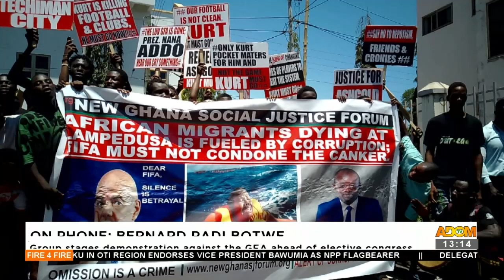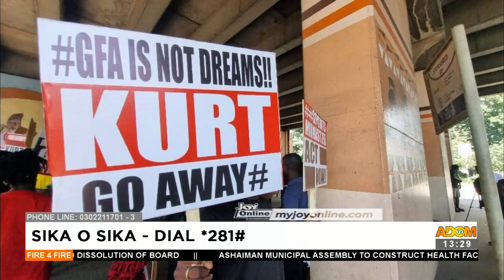Fire for Fire on Adom TV (04-10-23)